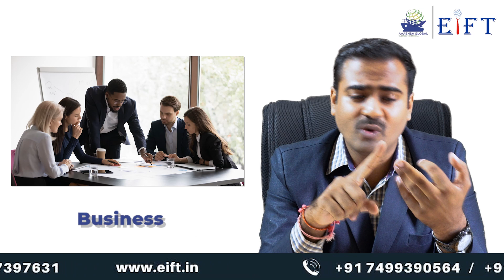Full Time Carrier Opportunity in Import Export Business | EIFT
EIFT - Entrepreneur Institute Of Foreign Trade

EIFT is having highly Professional and entrepreneur Experts Management Team. With Vision to train, aspiring new entrepreneurs in International Trade Business. So, they could Analyze Demand and Supply to gain full Employment & Resources in our Country and connect Businesses worldwide.
Our entrepreneur’s team has more than 15 Years of Experience. We have a team of Experts in Logistics, Market Research, Buyer Finding and Communication, Market Visit and Various fields which are useful in International Business. We are committed to providing quality training of international business by our enthusiastic Entrepreneur’s Team.
EIFT Institute provides all types of EXIM training and consulting services.

Follow us for latest Export Import updates.